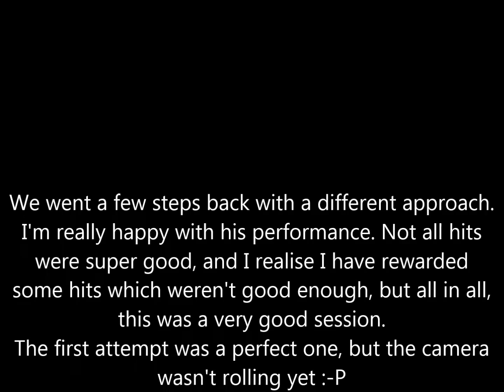Kai Running contacts 14-04-2016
RC Training